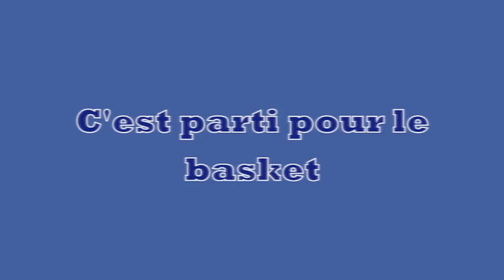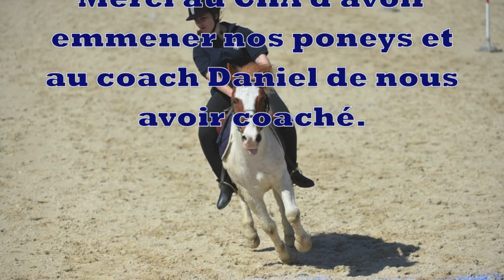Pony games à Lentilly les Big-up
Merci au CHA et au Coach Daniel. :)